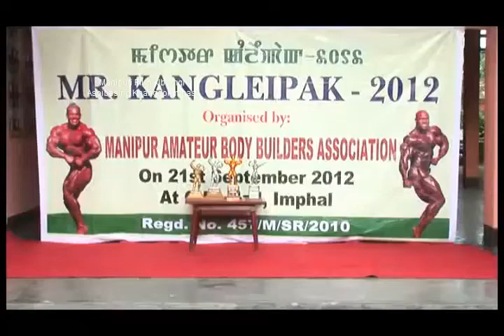Manipuri film Mr India da Kadaifao cheksindabage haibadu yengsi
2012 gi contest ki poster asida,2 dagi direct 3 onthoklaga 2013 sabada ataaknarakpa!
2012 ta contest touraga onlakpa chahi 2013 gi contest ni,,laibak thibadi mayaida iriba 2012 asidagi 2013 onkhraga mathakta meetei mayekna iriba amadi makhada iribasing asina 2013 onba kaoramba